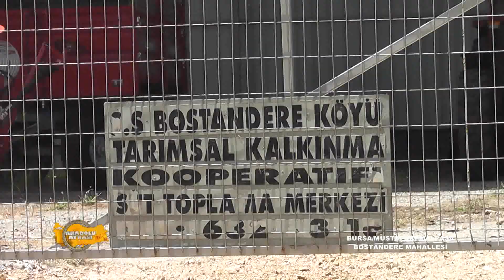BOSTANDERE MAHA LLESİ BL1 BİR